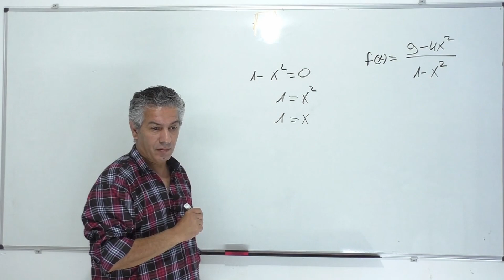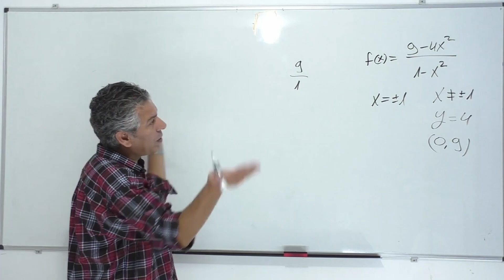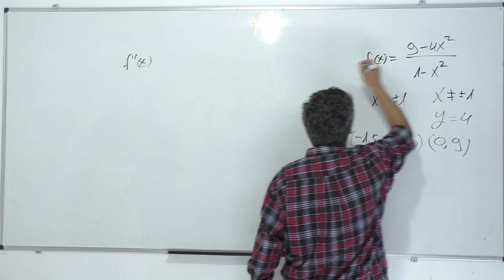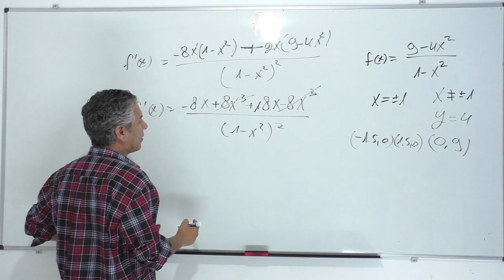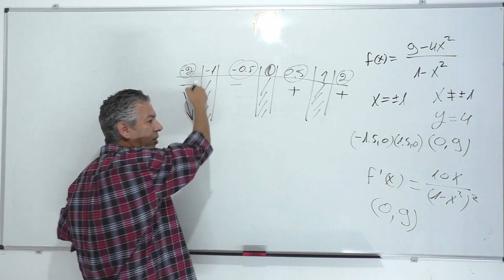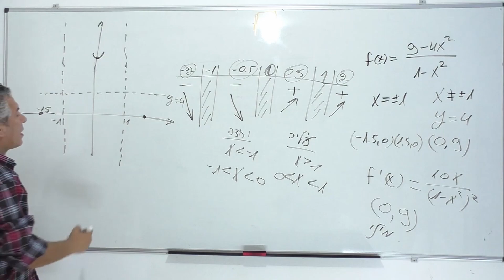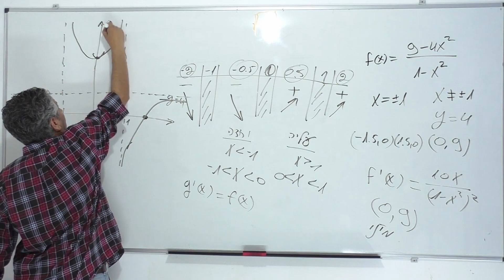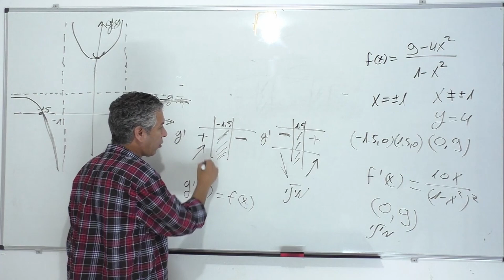חקירת פונקציה רציונלית ללא פרמטר -כיתה י 5 יחידות-תרגול 43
00:00 סעיף א.תחום הגדרה.
00:54 סעיף ב.אסימפטוטות.
02:14 סעיף ג.חיתוך עם הצירים.
03:55 סעיף ד.נקודת קיצון.
09:50 סעיף ה.סרטוט.

מתמטיקה לכיתה י.